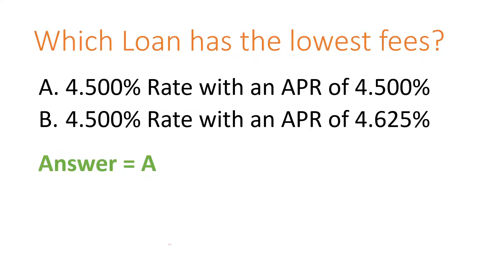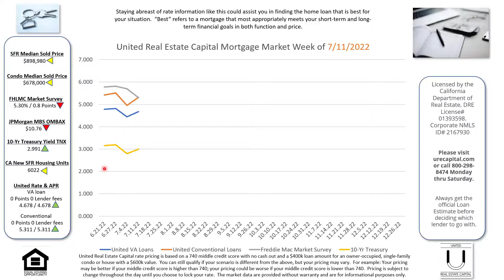Mortgage Rates 7/11/2022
Licensed by the California Department of Real Estate, DRE License# 01393598. NMLS ID# 304534, Corporate NMLS ID# 2167930.

Always get the official Loan Estimate before making your final decision on which lender to go

We are not allowed to make money off of the rate you choose or the points you pay.  Read about the Loan Originator Compensation Rule

Click on the links below to get a custom rate quote.  It takes about 2 or 3 minutes to complete.  We will send you a detailed quote that includes rates, fees, payments, interest saved each year, interest saved over the life of the loan, and suggestions.  No credit check or personal information needed.  We will email you the quote twice, to make sure you receive it.  We truly value privacy so, we will send no more emails after that, unless you request one: